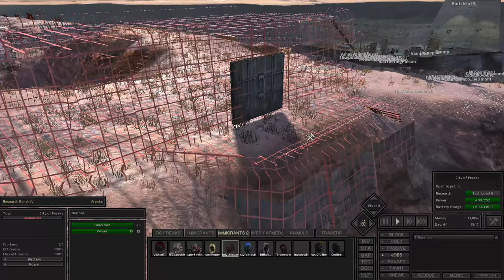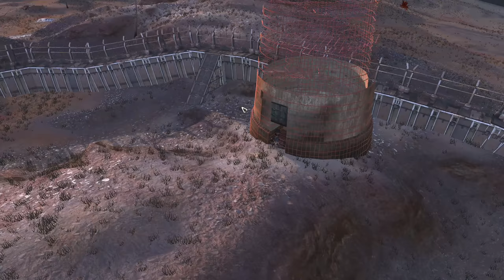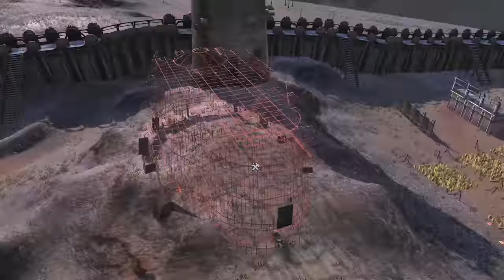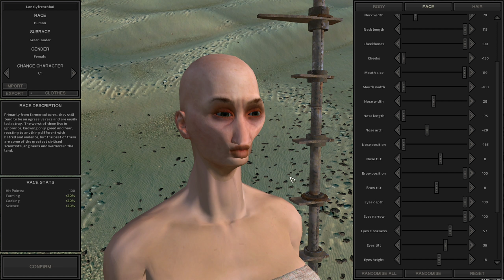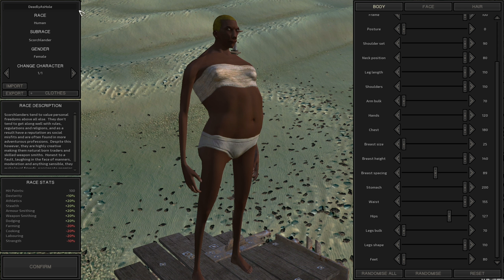Kenshi - Wasteland Freaks #8 - Freakpolis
The City grows bigger, new freaks has arrived and realm grows larger.